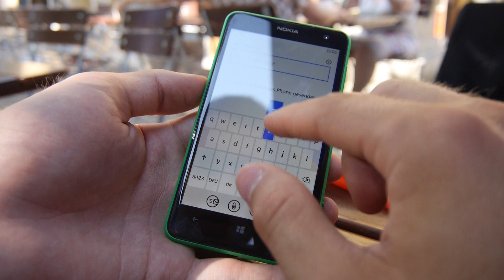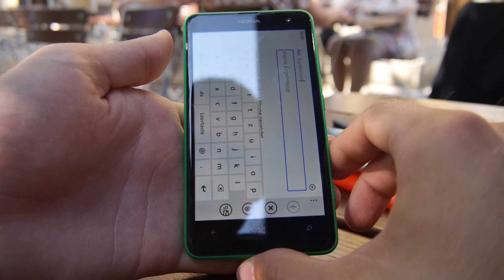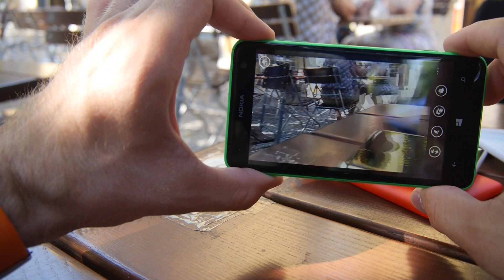Nokia Lumia 625 im Hands On [Deutsch]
- Kaufen - Nokia Lumia 625 Smartphone ausprobiert und auch mit dem Lumia 925, iPhone 5 und Galaxy S4 kurz in der Größe verglichen. Ab 299 Euro bald in verschiedenen Farben mit 4,7 Zoll Display und 512MB RAM sowie 8GB internen Speicher erhältlich. Schickes Windows Phone 8 Gerät.